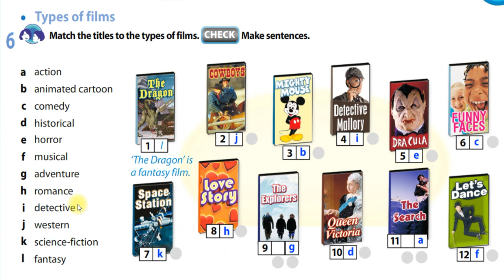Grade 5 Types of Films Excel KZ